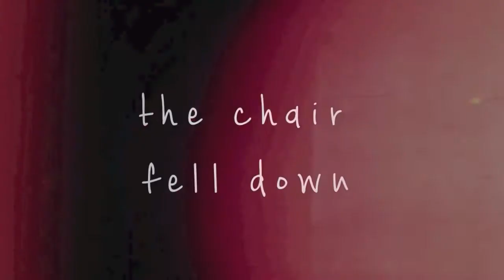Goodbye iMovie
Well this is it, the end of he line so long.
It's time for me to say goodbye

So I'm not leaving Youtube oh no no I love editing so much but I got a new laptop and my old one is the first ever MacBook I've had it for 12+ years and I needed a new one for school.
I didn't get an Apple, I got a Windows Pc so i need to learn new software and everything. To be honest it does hurt as i loved working with iMovie and I know so many of you looked up to me as I was using such a simple program but making an amazing things.
Anyways here are some things that have never been seen as the mep got cancelled or I just never finished, my final goodbye to iMovie.

I don't know what i'll be using next but I know I will need to play around with it so if you have any programs you like to use let me know :)

~Enjoy Kitti